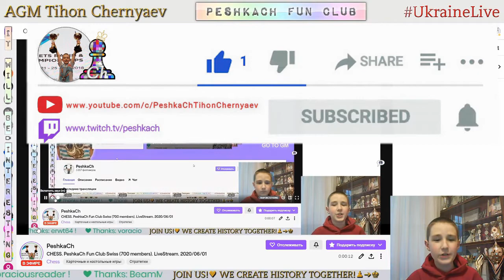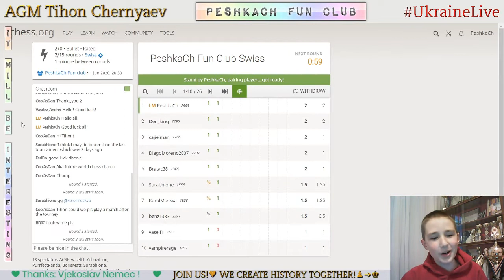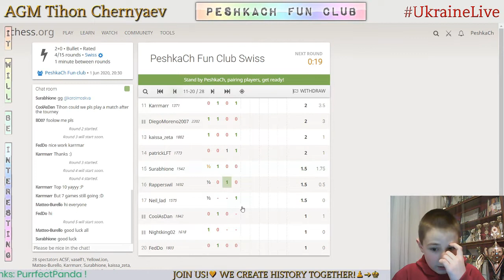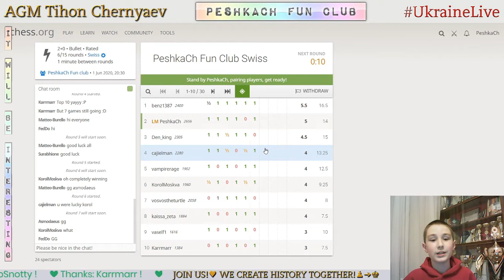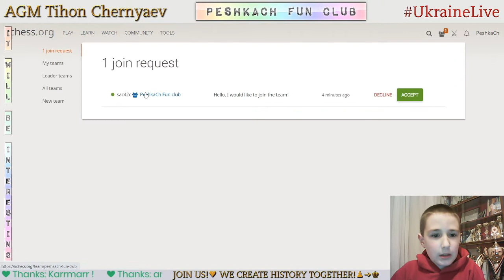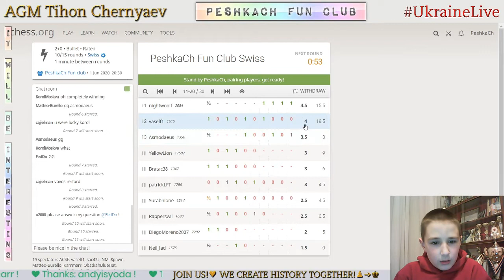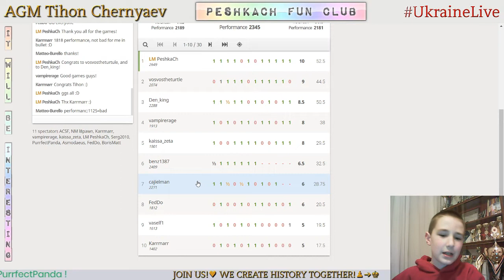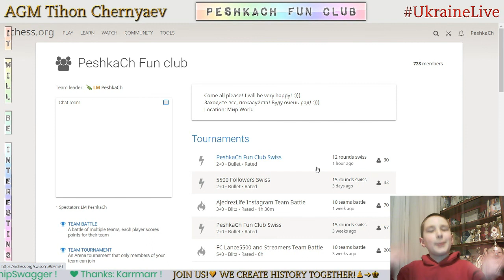CHESS. PeshkaCh Fun Club Swiss (700 members) on Lichess.org. LiveStream. 01/06/2020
NEW FORMAT!!!